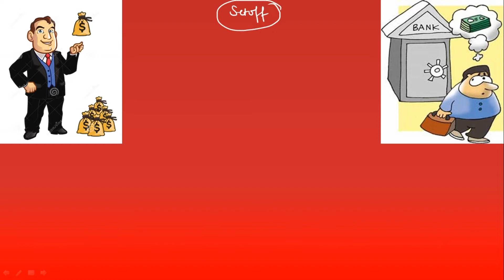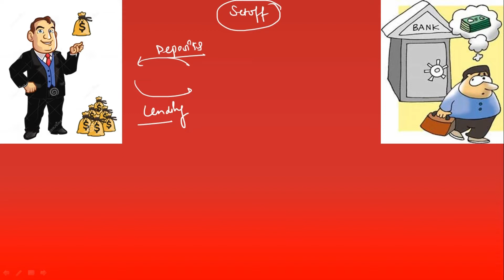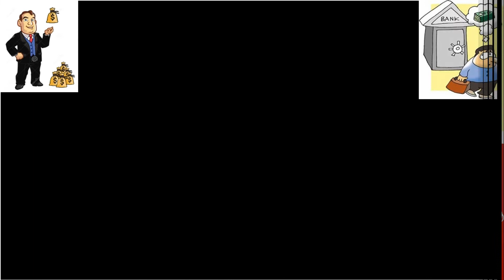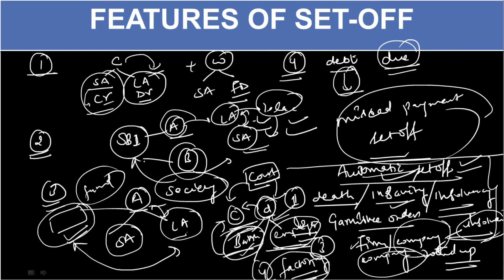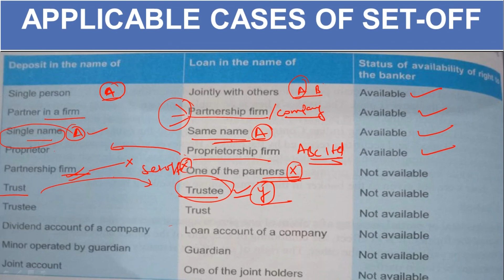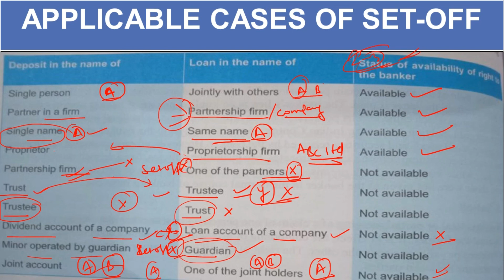JAIIB 2020 | RIGHT OF SET-OFF | FULL CONCEPTS + APPLICABLE CASES | PRINCIPAL & PRACTICES OF BANKING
As per prev year exams of jaiib this is Most important topic of Jaiib paper 1 that cover itself 4-5 marks, i explained detailed explanation of RIGHT OF SET OFF, Full concepts of set off, how it is implemented, essential features of set-off and case studies about right of set off.

1- BUY LATEST EDITION OF PRINCIPAL AND PRACTICES OF BANKING

2- BUY LATEST EDITION OF ACCOUNTING AND FINANCE FOR BANKERS-

3- BUY LATEST EDITION OF LEGAL AND REGULATORY ASPECTS OF BANKING BOOK

Through this video one will get the answers to some much asked & anticipated questions on jaiib paper.  Main focus of this video is jaiib  paper , it's exam pattern, marking scheme, books to study and strategy for passing jaiib examination
Hope all of you like it and get some benefit.